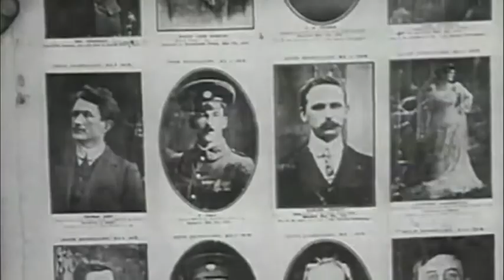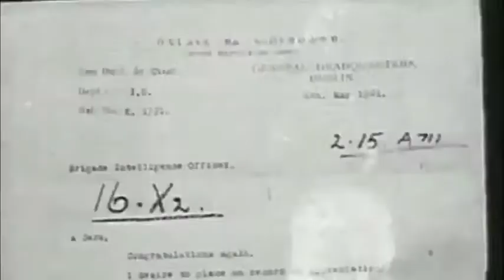Things To Do Tomorrow by The Poxmen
“We are the Poxmen, formed in the bogs of Donegal thousands of years ago, we recently ventured out into the cold modern air, with a bag of songs and a wheelbarrow full of instruments. Fuelled by Poitín, mushrooms and spuds, we roar and shout and sing and play, about the horses, the wee folk, the witches, the turf, the thunder and lightnin', and the silver tractors of ancient times. We are Bill on vocal chords and guitar strings, Will on electrified guitar, Kev on acoustical bass, Mike on the beating barrels, and occasionally, if the moon is in the right place, we have a mysterious fiddler appear, who we've never dared to ask his name. He seems to be some sort of ancient Wizard. I’m tryin' to learn the tin whistle too.

We call our genre Iron Folk Music.

Our name comes from Horslips. Back in the day, they were originally gonna call themselves “The Poxmen of the Horslips”, but they dropped the front bit, so we picked it up.

PRESS & QUOTES:

"Totally mad Psychedelic/Celtic/Proto-Punk/Folk music from Donegal" (Nialler9)

"What's not to like? Sweet and Tender, and I'm glad St.patrick didn't banish the snakes!" (Barry Devlin, Horslips)

"Now you know why we shortened our name" (Jim Lockhart, Horslips)

"It's weird, it's wonderful, its whacky, it's crazy. Songs you wouldn't want to listen to late at night with headphones on your ears. The singer sounds a little like an axe-murderer." ( Darren Cleary, RTE 2XM)

"The Lannisters are haven' a birthday party, at the Nightswatch Arms, right, and who comes onstage, but the local band, The Pox Men…." (Theo Shend, Spinning Man Podcast/ ex-John Peel DJ)

"Quit a good satire on the state of Ireland at the moment. They sound like pirates at times, at other times they sound drunk, to be brutally honest. The vocal is so bizarre, it's almost indescribable. There are not enough bands making noise about what's wrong in this country, and this band are doing that" (James Hendicott, RTE 2XM, GOLDENPLEC)

"Like a drunken waltz through the ballrooms of No Romance,this is unbelievable fare from start to finish, and if Post-Punk met Thin Lizzy and the Horslips, at a Pogues gig on acid this would be the result! It's astonishing and compelling listening, it's like listening to twisted old ballads played by a drunken Fall, with a demented scarecrow singing! It's sinister, scathing, and rebel rousing stuff with a satirical, comical edge! Never heard of these Donegal lads before, but now I will seek them out! This makes Celtic punk sound like the brotherhood of man, ugly, twisted and beautiful in all parts! 10/10"(Album review by Deklan Dachau/ Paranoid Visions)